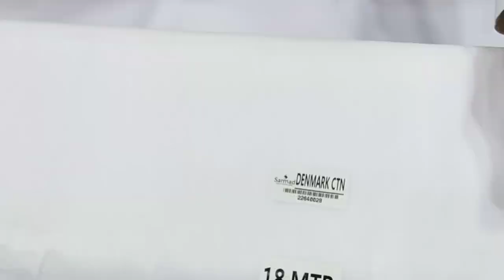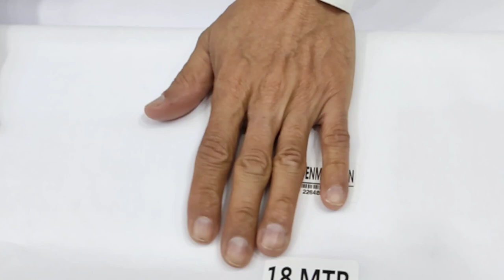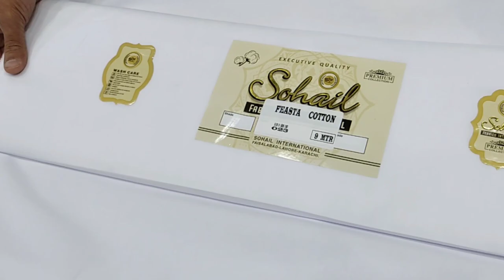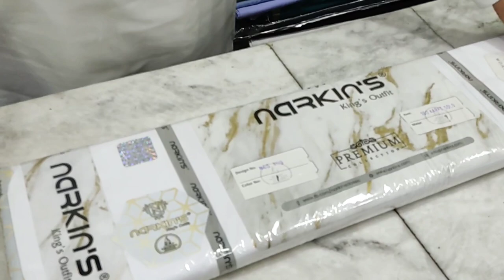Super White Cotton | Eid Special | Grace Fabrics | Narkins | Ahmad Jamal | Muhajar Cloth House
𝗕𝘂𝘆 𝗢𝗿𝗶𝗴𝗶𝗻𝗮𝗹 𝗣𝗿𝗼𝗱𝘂𝗰𝘁.
Grace Fabrics International.
Ahmad Jamal Textile Mills.
Narkins Classic.

𝗙𝗮𝗯𝗿𝗶𝗰 𝗗𝗲𝘁𝗮𝗶𝗹𝘀
*Fabric* Blended

*Pattern* Self Pattern  / Plain

*Size* 4.5 / 6.5 m

*Season* Summer

𝗖𝗼𝗺𝗽𝗮𝗻𝘆 𝗣𝗿𝗼𝗳𝗶𝗹𝗲
Muhajar Cloth House is One of the oldest Men’s Clothing Shop in the town. Providing the finest fabric in the best possible price range, and we are proud to be the favorite for locals

Helpful Links

More from Muhajar Cloth House Gujranwala

𝗠𝗨𝗛𝗔𝗝𝗔𝗥 𝗖𝗟𝗢𝗧𝗛 𝗛𝗢𝗨𝗦𝗘
Customer Support